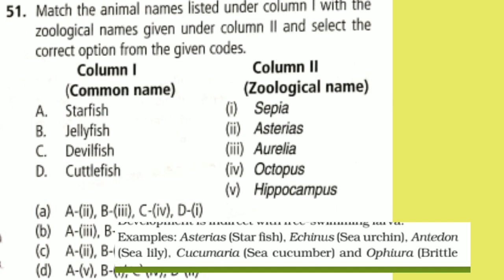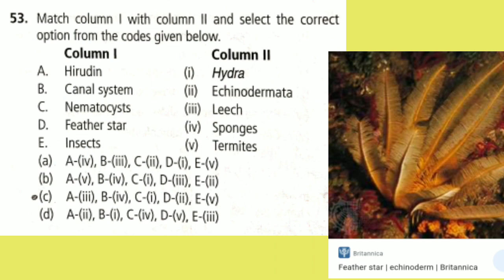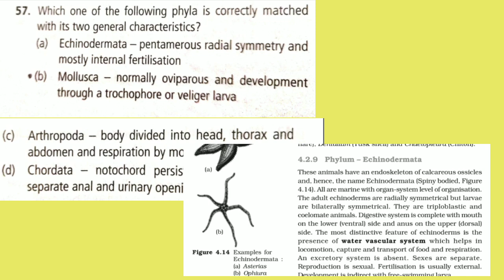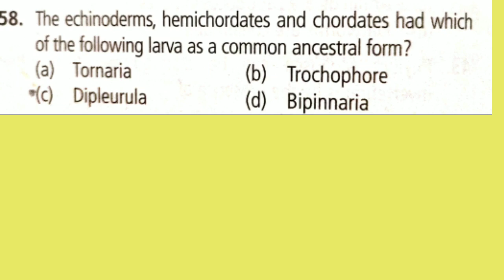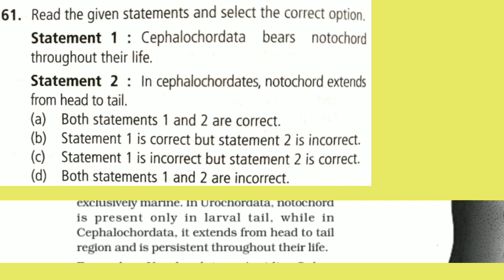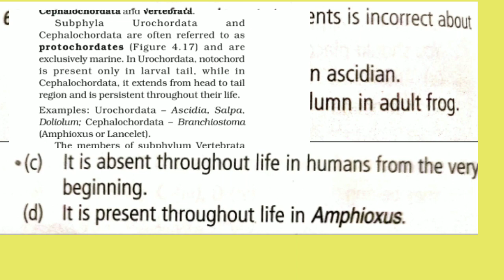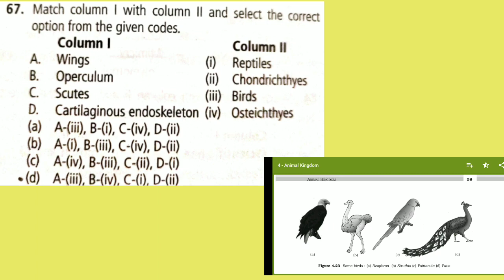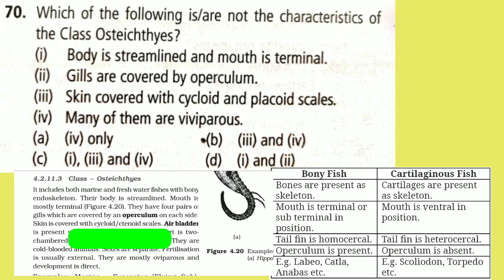MTG FINGERTIPS MCQ SERIES animal kingdom part 2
MTG FINGERTIPS MCQ SERIES animal kingdom 2
51 to 70

List of lectures

MTG fingertips mcq